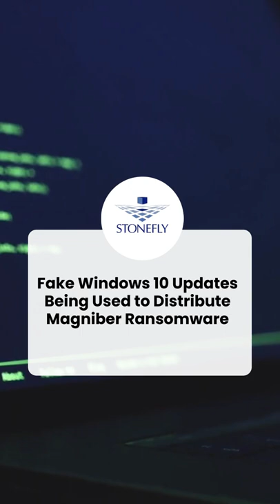Fake Windows 10 Updates Being Used to Distribute Magniber Ransomware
Fake Windows 10 updates are being used to distribute the Magniber ransomware in a massive campaign that started earlier in April. These updates are distributed under various names, with Win10.0_System_Upgrade_Software.msi and Security_Upgrade_Software_Win10.0.msi being the most common.